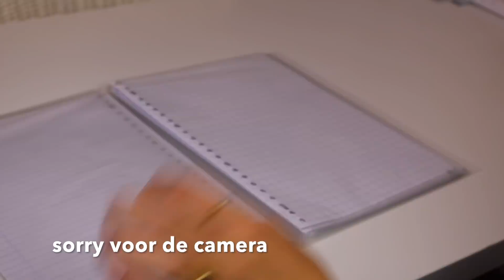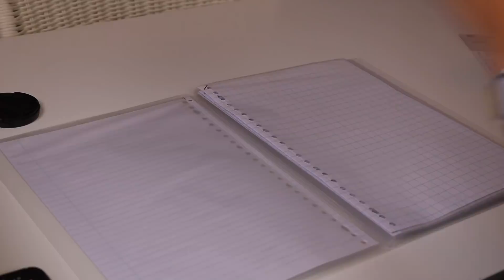SCHOOL Q&A BRUGKLAS MIDDELBARE | R O S A L I E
☆ Filmen:
Camera: Canon 750D & Canon G7X Mark II
Editing: iMovie & Final Cut Pro
Microfoon: Røde NT-USB & Røde Wireless Film Maker Kit

VRAGEN:
☆ Welk niveau doe je? Ik zit in 3 Havo